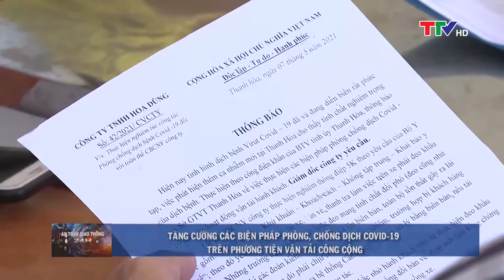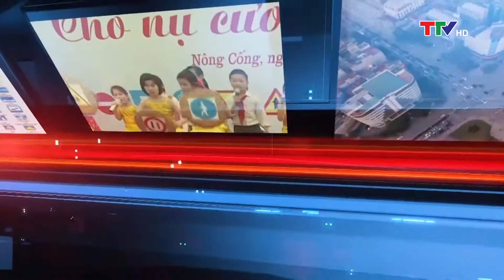An toàn giao thông 18/05/2021